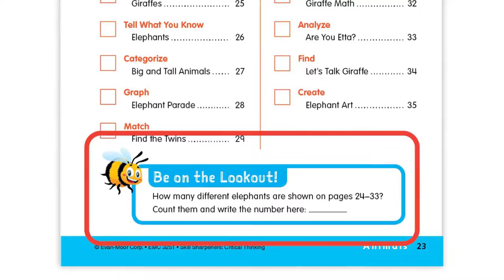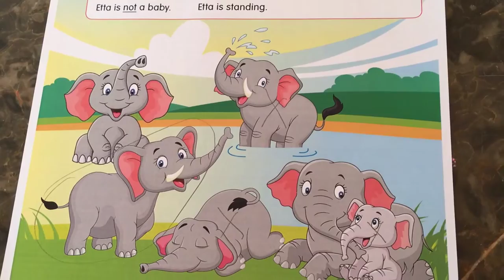Skill Sharpeners: Critical Thinking Activity Books (Music)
Exercise your child’s critical thinking skills and see confidence soar! Practicing critical and creative thinking skills helps children become better problem-solvers. See how Skill Sharpeners: Critical Thinking activities engage and challenge children with fun puzzles, word problems, cross-curricular activities, and hands-on projects. Every page provides a new and interesting activity!